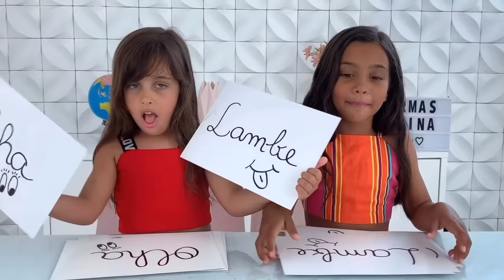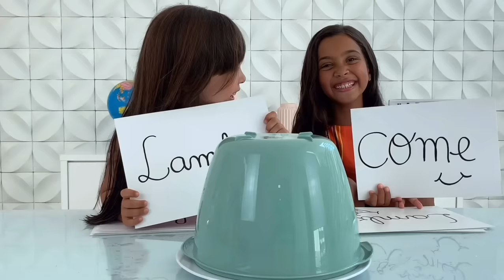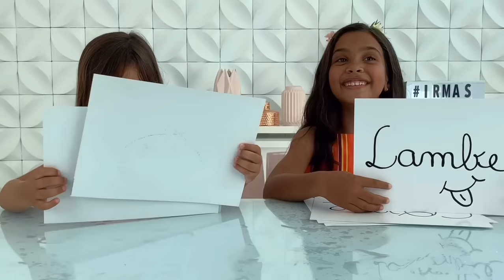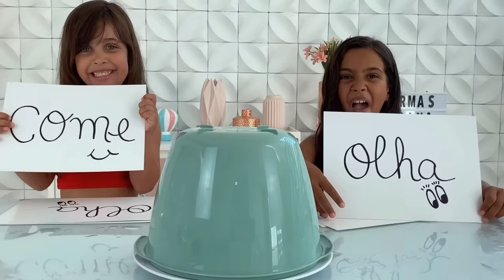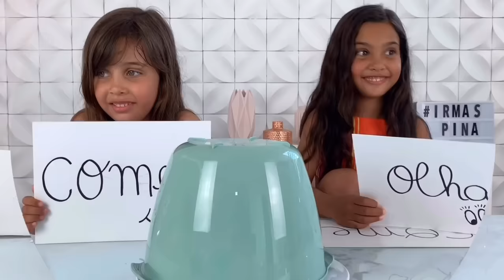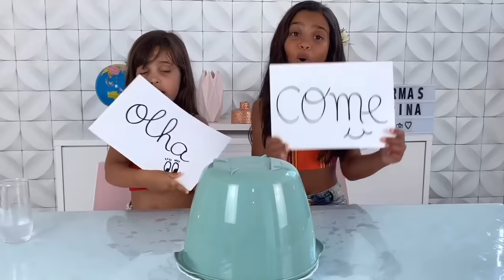COME, LAMBE OU OLHA !! DESAFIO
Oi  gente!  No vídeo de hoje a produção preparou várias coisas que amamos comer e outras que não gostamos nadinha, confere aí o que rolou... há, no final deu tudo certo e a Manuzinha ficou feliz tá bom. Bjooo

• Esse vídeo não contem promoção paga.